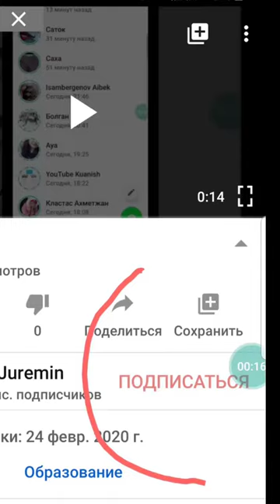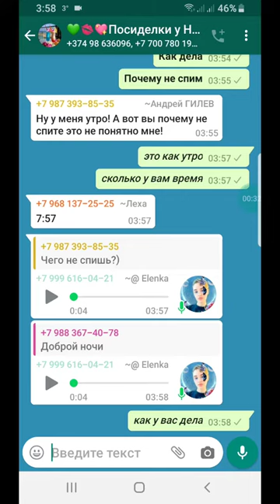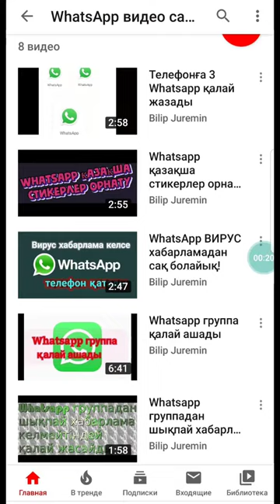WhatsApp курсивпен қалай жазады